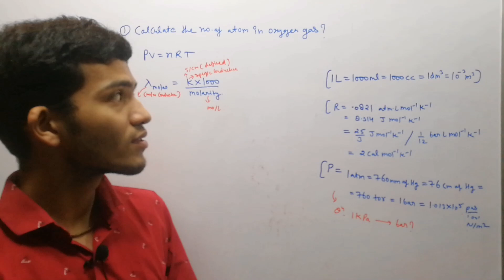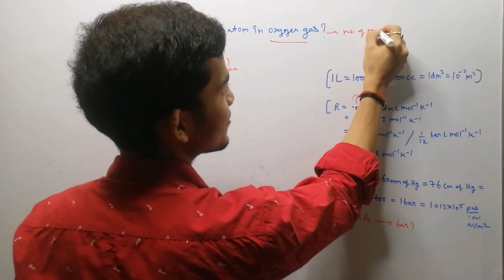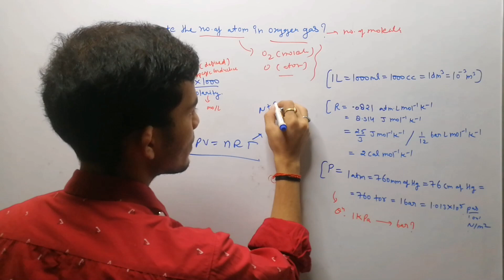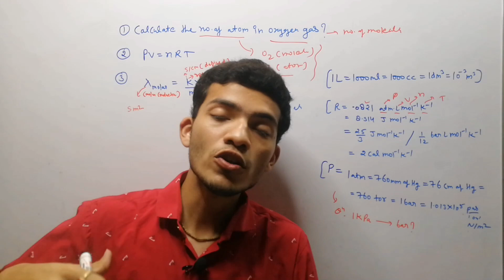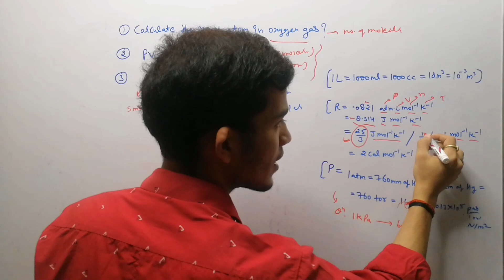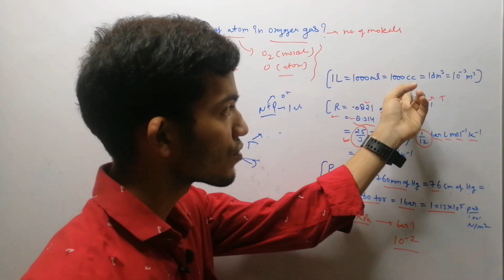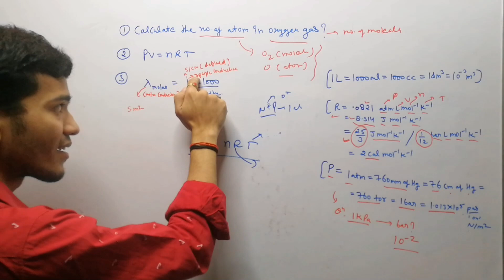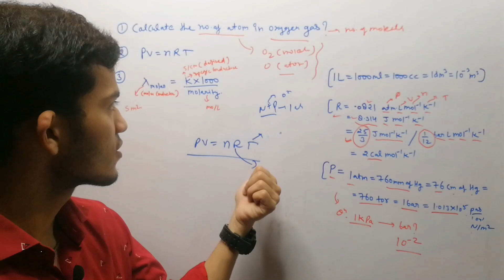सिर्फ इतना करना है Physical Chemistry के लिए🔥| Numericals Solve क्यू नहीं होते 🤔 | NEET 2022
Namastey Everyone .

Neet 2022 syllabus weightage
Neet 2023 syllabus weightage
Neet tricks
Neet tricks 2022
Neet tricks to crack
How to prepare for neet in 1 month
How to prepare for neet in 2 months
Neet
Neet motivation
Neet Motivational speech
Neet 2022 preparation tips for droppers
Neet 2023 preparation tips for droppers